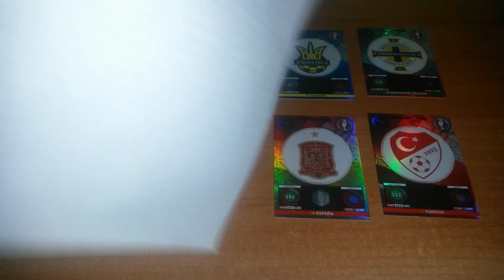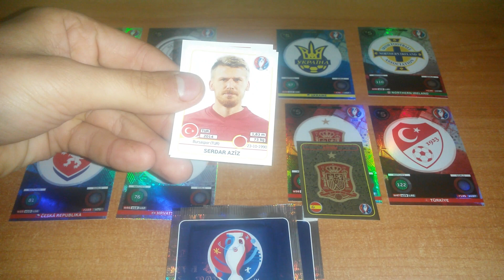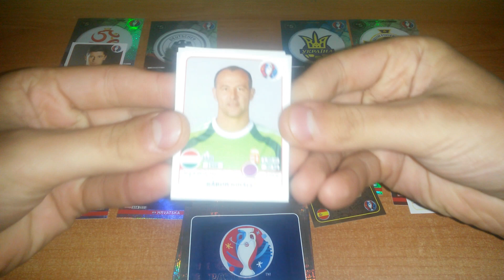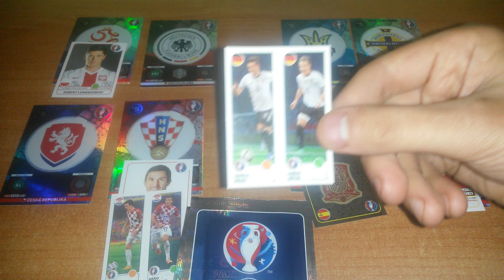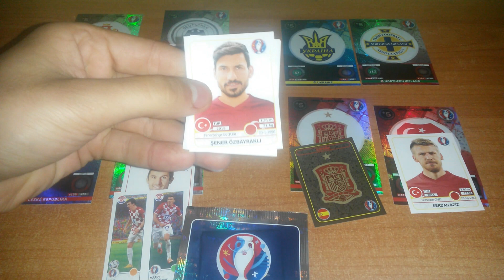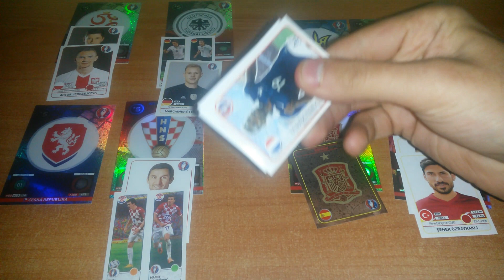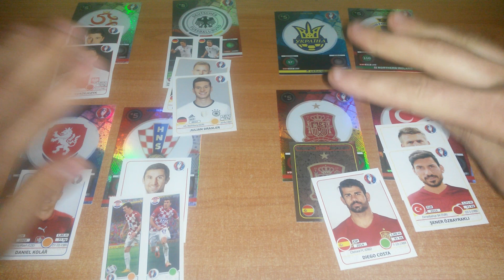NAKLEJKI PANINI MINI EURO 2016 #5 DRUGA KOLEJKA GRUPA C I D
5 saszetek - Naklejka zwykła=1 gol , Naklejka specjalna=2 gole
Grupa C: Polska vs Niemcy i Ukraina vs Irlandia Północna
Grupa D: Czechy vs Chorwacja i Hiszpania vs Turcja